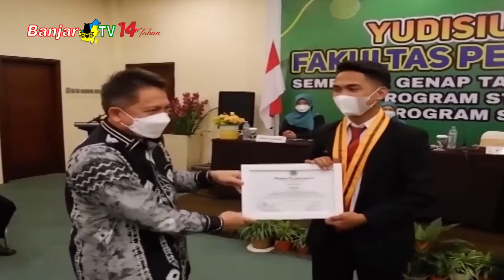YUDISIUM SARJANA FAKULTAS PERTANIAN UNISKA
Fakultas Pertanian UNISKA Banjarmasin meluluskan 29 mahasiswanya dalam yudisium semseter genap tahun akademik 2020 – 2021 di salah satu hotel di Banjabaru.